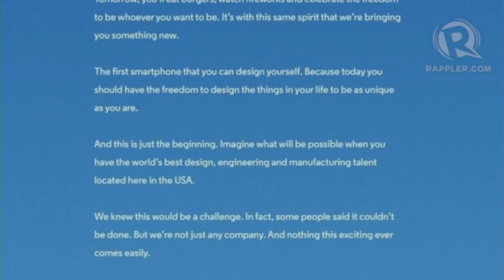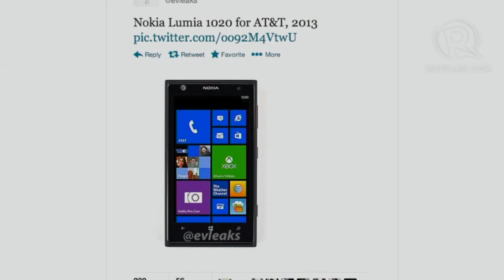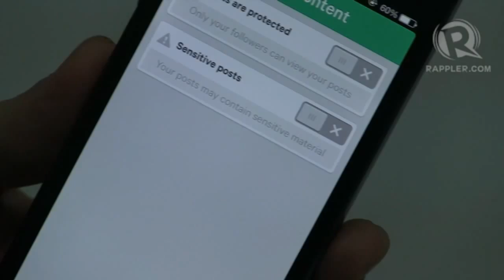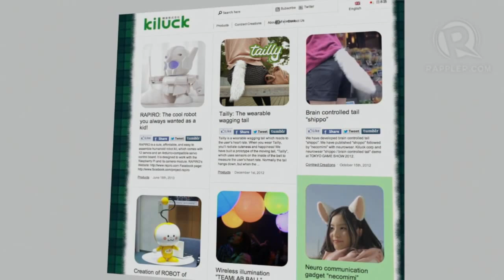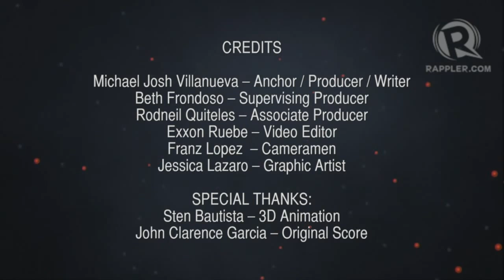TechRap: Rapiro the customizable robot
More videos on Rappler Follow Rappler for the latest news in the Philippines and across the globe. MANILA, Philippines - This week on TechRap, is Apple gearing up to launch the i-watch? Vine gets competitive, adds a host of new features to its iOS app, and meet Rapiro the programmable robot that can make you coffee and keep your desk squeaky clean. Follow Rappler for the latest news in the Philippines and around the world.